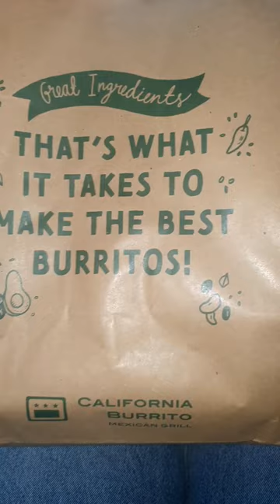Cheesy tostada from California burrito 🌯 😋 || Mexican Food